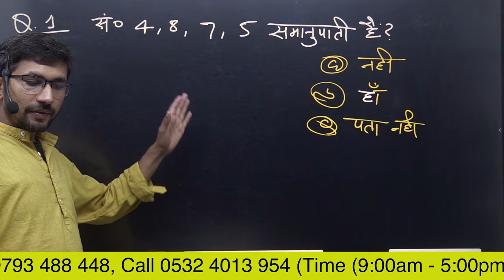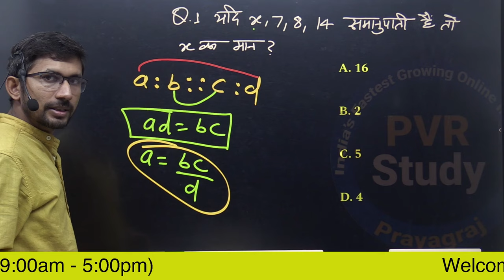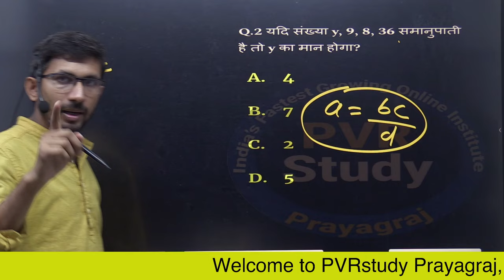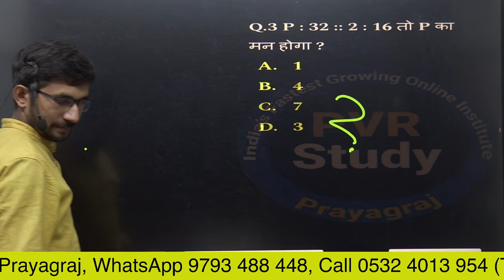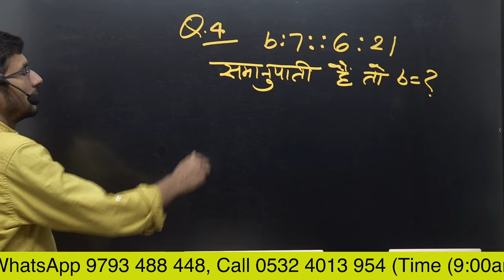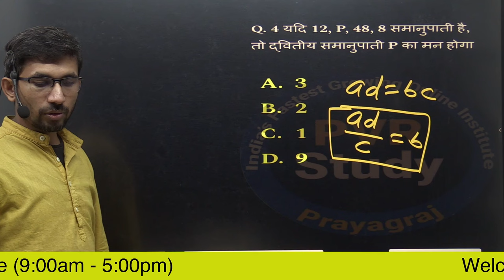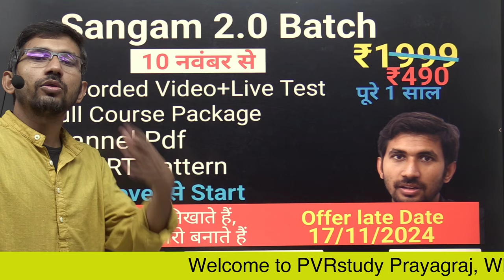Video 70 | Find first Proportional |प्रथम समानुपाती निकालना सीखें